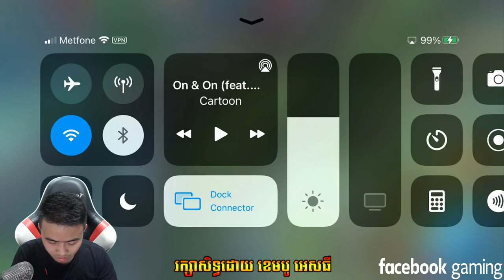SOON យក TOP ALL មកវ៉ៃប៉ះ TOP GLOBAL ឥណ្ឌូ | 2​ GAME ជាប់គ្នា | MLBB KHMER | CAMBO ST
✅សូមអភ័យទោសជាមុនចំពោះពាក្យមិនគួរសមផ្សេងៗ Comment និង Like របស់អ្នកទាំងអស់គ្នាគឺជួយយើងខ្ញុំឲ្យមានកម្លាំងចិត្តជានិច្ច

▶️វីដីអូនេះខ្ញុំ Upload ក្នុងគោលបំណងចង់ចែករំលែកទៅកាន់នាក់ទស្សនាប្រសិនបើមានបញ្ហា Copyright ផ្សេងៗសូម Inbox មកកាន់ Email ខាងក្រោមនេះ